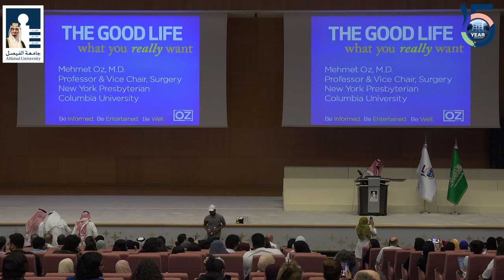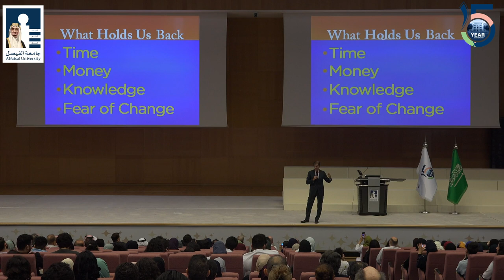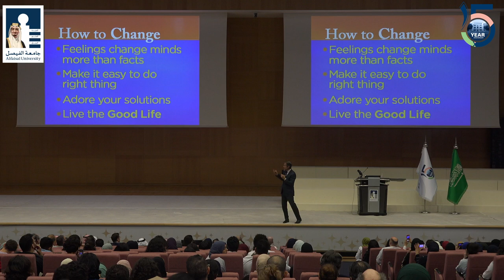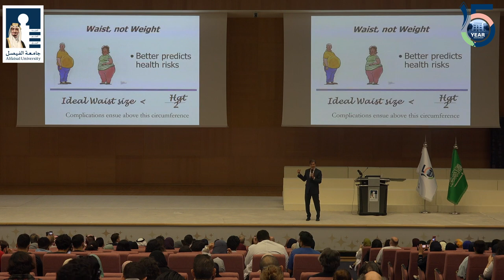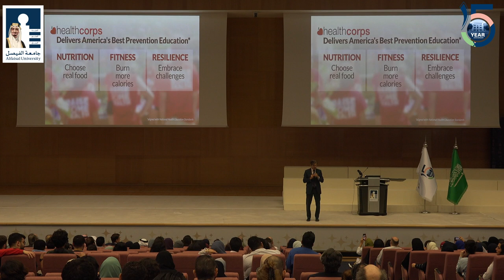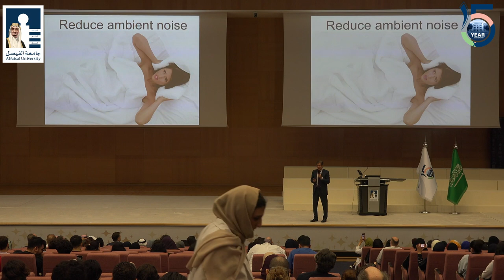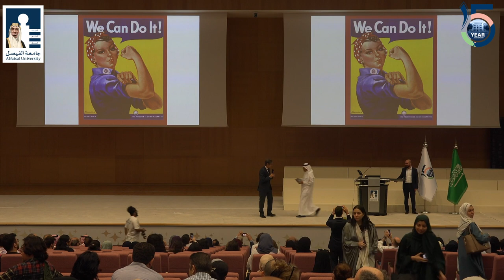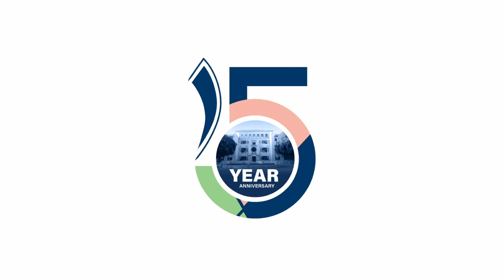Dr. Oz Lecture at Alfaisal University on“The Good Life, What You Really Want”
“The Good Life, What You Really Want”

 / alfaisal-university
Alfaisal Graduate School Twitter: @GradStudiesAU
Executive Education Alfaisal University Twitter: @Execed5alfaisal
Alfaisal MBA Twitter: @Alfaisal_MBA